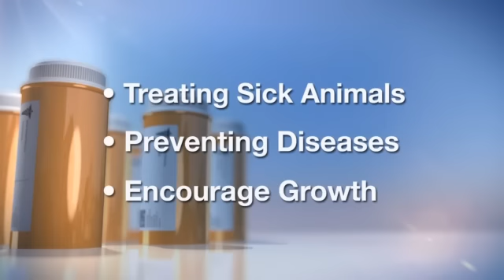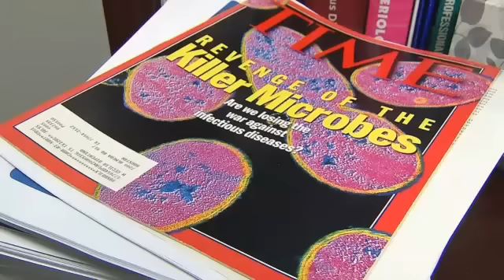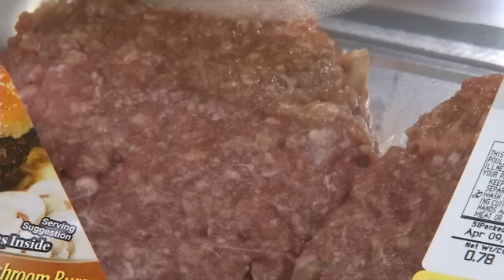SPECIAL REPORT: Antibiotic Resistance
NASHVILLE, Tenn. - What you're eating every day could result in what's being called a public health crisis. We continue to develop a resistance to antibiotics. Over-prescribing doctors are often blamed. The Food and Drug Administration says 80% of the antibiotics sold in the United States are for livestock animals. Farmers often treat pigs, cattle, chickens and other animals with these drugs. Some believe it's affecting your health. Pat Hankins has spent over 40 years around beef cattle.So they have a virtual salad bar here, says Hankins.Hankins is an organic farmer in Marshall County. His animals never receive hormone supplements or antibiotics. A philosophy Hankins formed after working 12 years on a large cattle ranch in Arizona.It didn't seem necessary to me, says Hankins. If the animal is well, why do we keep pumping them full of medicine?Unlike grass fed cows in Arizona, Hankins' job was to feed beef cattle hay and grain twice a day, always including a low dose of drugs.We'd also include granulated antibiotics regardless, if the animals were sick or not, says Hankins.In 2011, 30 million lbs. of antibiotics were sold to farmers. That's 80% of all sales that year. The most common uses on farms: treating sick animals, preventing diseases among healthy ones, and even using antibiotics to encourage growth.We have a public health crisis on our hands for the past 10 years, says Infectious Disease Expert Dr. Cecilia Di Pentima.Dr. Di Pentima studies antibiotic resistance at Vanderbilt Medical Center. She's very concerned about how the overuse of drugs on farms could affect you.By handling #1 food, and #2 by handling the animals, people can become carriers of those resistant strains, says Dr. Di Pentima.Di Pentima says drug resistance is getting worse. An infection that used to be treated with a pill now requires an IV with a broad spectrum antibiotic. The FDA issues an annual report about the numerous drug resistant organisms found on the meat we eat. Di Pentima says doctors and farmers must be more responsible to preserve the lifespan of antibiotics.We're burning them at a very fast pace, and we cannot keep up, says Dr. Di Pentima. That is reality.Delivering that message to farmers falls to University of Tennessee Beef Cattle Specialist Justin Rhinehart.They're very interested in doing this the right way and maintaining a very safe and wholesome product, says Dr. Rhinehart.Dr. Rhinehart helps administer the Beef Quality Assurance Program. Extension officers work with farmers across the state. They say their goal is to make sure the meat you buy is safe.Let the cattle producer know how and when to use antibiotics, how to have that relationship with their veterinarian to determine when is the appropriate time to use them, says Dr. Rhinehart.Dr. Rhinehart says Tennessee farmers are learning. 17,000 have been trained. He also defends the use of low dosage drugs given to healthy animals.We do use some therapeutic dosing with cattle to maintain health, says Dr. Rhinehart.Organic farmer Pat Hankins chooses a different drug-free approach, even if he's teased for his methods by his other farmer friends.Once they found I was born in California, holy mackerel, they thought oh, says Hankins. You wouldn't imagine.Hankins says the bottom line for him is a healthy animal, producing meat that preserves the health of his family. The Food and Drug Administration is working on this issue. The agency is now phasing in veterinary oversight of certain antibiotics, requiring farmers to get a prescription before the drugs can be given to animals.